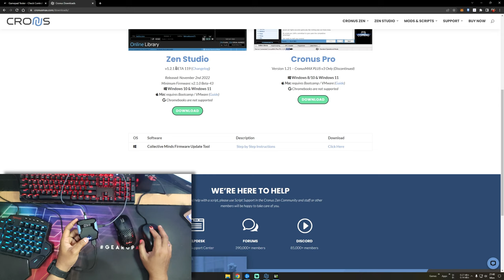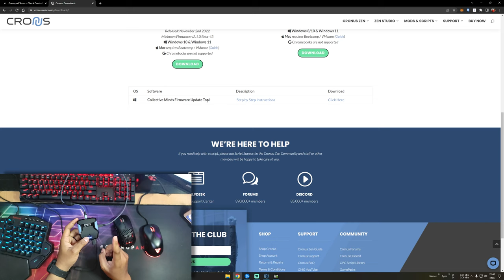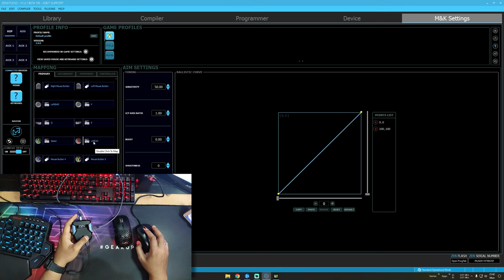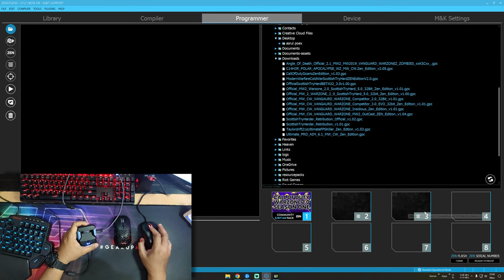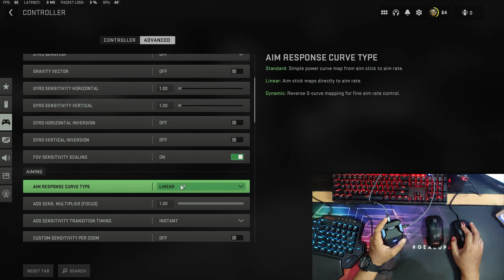Complete Step by Step Guide Cronus Zen Setup